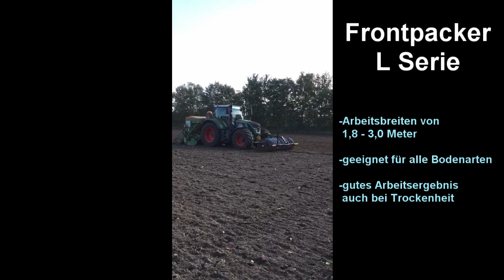BM Maschinenbau - Frontpacker L Serie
BM Maschinenbau
- Frontpacke für leichte bis schwere Böden
- 3 m Arbeitsbreite
- 900 mm Ringe gebraucht, rissfrei, scharf
- 3-fach kugelgelagert für hohe Langlebigkeit und stabile Formfestigkeit von   Welle und Rahmen
- Lenkung mit 90 mm langen kugelgelagerten Stahlrollen, rostfrei und verzinkt aus eigener Herstellung für langanhaltende Leichtgängigkeit
- Prismenförmiger Lenkrollenbügel zur Selbstzentrierung bei Straßenfahrten
- Halter für Zubehör von Haus angebracht
- Frontzinken, Zwischenketten, Warntafeln und Beleuchtung optional zukaufbar und auch einzeln erhältlich

Wir bedanken uns an dieser Stelle an unsere Kunden für die aussagekräftigen Videos unserer Produkte.

Ihr Systemanbieter für Bodenbearbeitung

Brüning Maschinenbau GmbH
Ostheide 3
48324 Sendenhorst